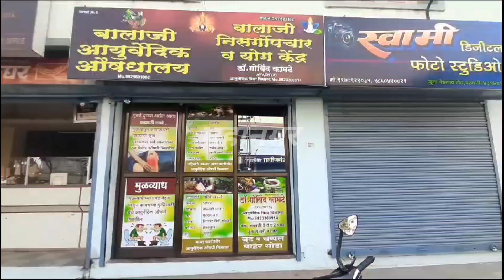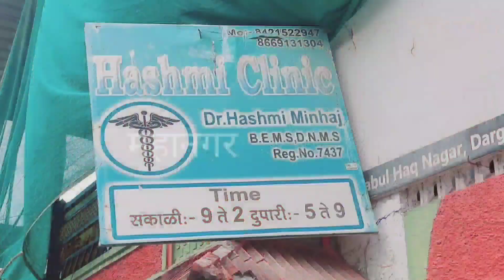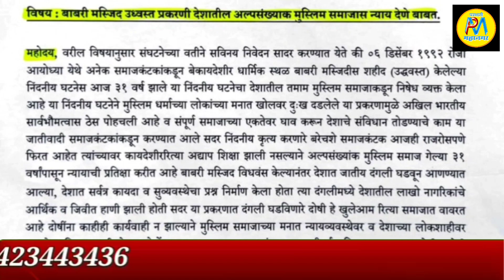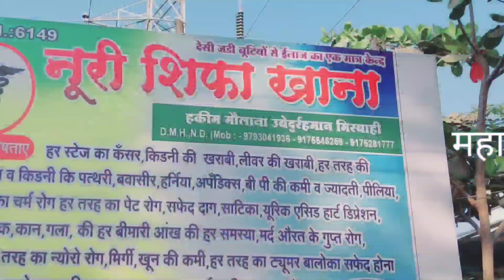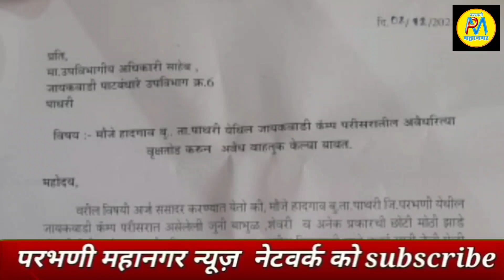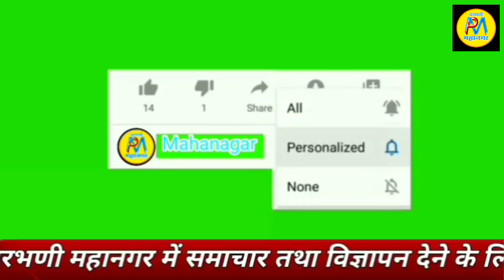6 Dec | 110 एक्कर जमीन पर मनोंज जरांगे पाटील की सभा की तय्यारी जोरों मे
*110 एक्कर जमीन पर मनोंज जरांगे पाटील की सभा की तय्यारी जोरों मे
*ZPसमाज कल्याण विभाग मे डा.बाबासाहब को किया अभिवादन
*RPI की ओर से डा.बाबासाहब को अभिवादन
*बालाजी मंदिर देवस्थान की जमीन मामला मे घिरे सभी पर कारवाई होगी:जाधव इनक अनशन पिछे
*भाजपा की ओर से घटना के शिल्पकार को अभिवादन
*बाबरी मस्जिद के फैसले पर अपील दाखील करें:राष्ट्रपती से की मांग
*अवैध नल कनेक्शन पर किए जानेवाले सख्ती को तुरंत रोके:युवक कॉंग्रेस की मांग
*अभिवादन करने जनसागर हाजीर
*संजय सोनार का परभणी में जोरदार स्वागत
*जिला कलेक्टर गावडे, मनपा आयुक्त सांडभोर ने किया महामानव को अभिवादन
*बाबरी मस्जिद मामले में मुस्लिम समुदाय को न्याय की मांग:MDO का निवेदन
*पेडों की अवैध कटाई के खिलाफ शोले स्टाइल में विरोध प्रदर्शन

►SOCIAL MEDIA •

.9423443436